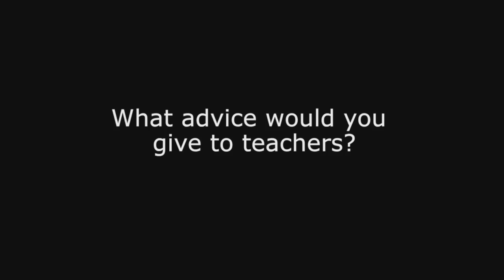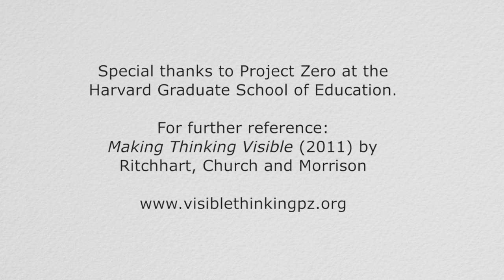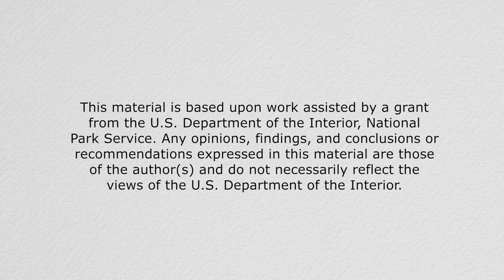Development of Harvard Project Zero's Thinking Routines - Ron Ritchhart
Ron Ritchhart is a Senior Research Associate at Harvard Project Zero and author of Making Thinking Visible: How to Promote Engagement, Understanding, and Independence for All Learners, Jossey Bass, 2011. Ron shares background information about thinking routines and some suggestions for teachers.

Using digital technology, Densho provides online access to personal testimonies, historic photographs and documents, an encyclopedia, and teacher resources about the World War II incarceration of Japanese Americans. We encourage students to explore principles of democracy by asking questions, and engaging in conversations about civil liberties. We believe that by knowing about the human costs and consequences of civil rights violations, we are better able to protect the civil rights of all.

Register for the Densho online course for teachers: Teaching with Primary Sources: Examining the World War II Incarceration of Japanese Americans

Funding for this video was provided, in part, by a grant from the Department of the Interior, National Park Service, Japanese American Confinement Sites Grant Program.